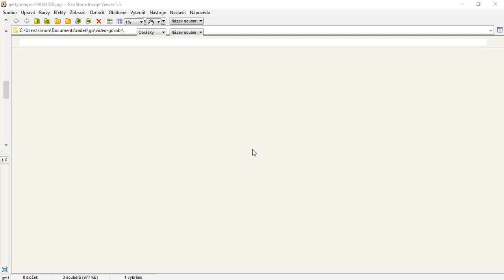Desková hra Go - 1. díl - úvod základní pravidla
Moje první video o deskové hře Go, představím Vám tuto geniálně jednoduchou strategickou hru a naučím Vás základní pravidla. Pokud by Vám cokoliv nebylo jasné, pište do komentářů, pokusím se odpovědět.
V následném videu si rovnou zahrajeme zjednodušenou partii.